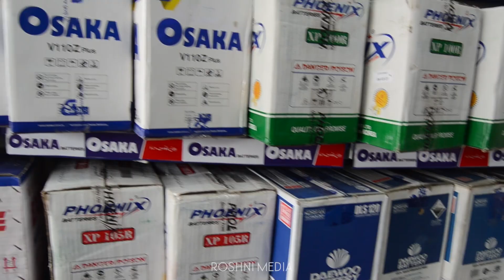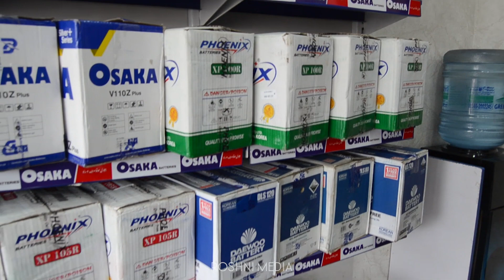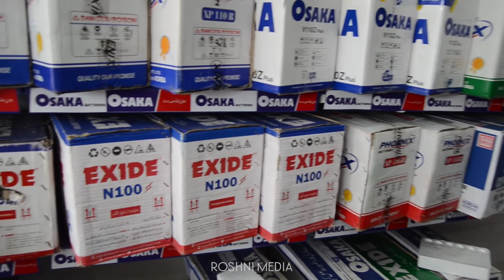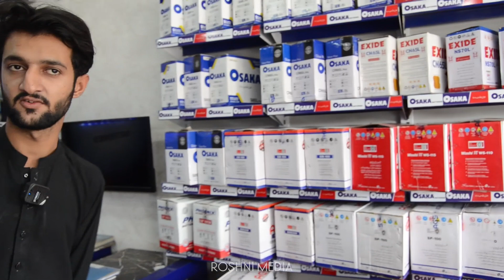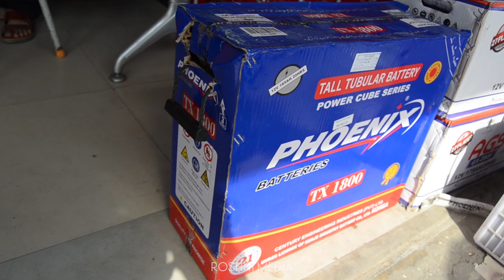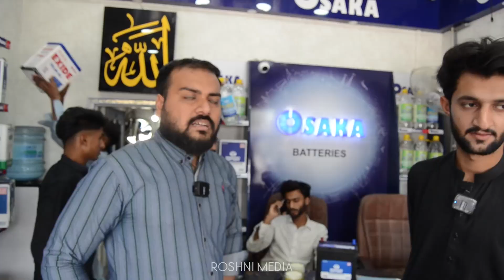All Batteries In WholeSale Price | Roshni Media | Sasti Vehicle or Solar Batteries in Karachi